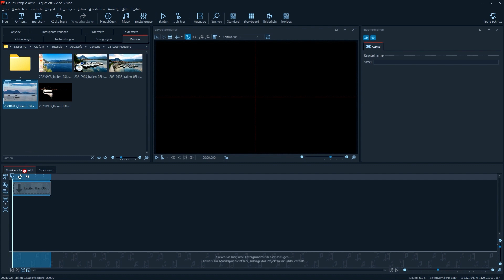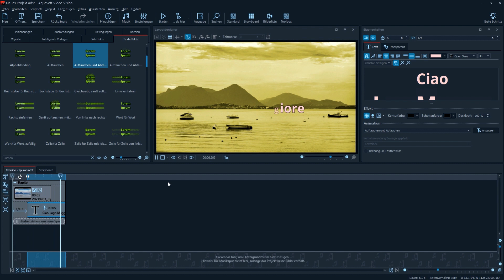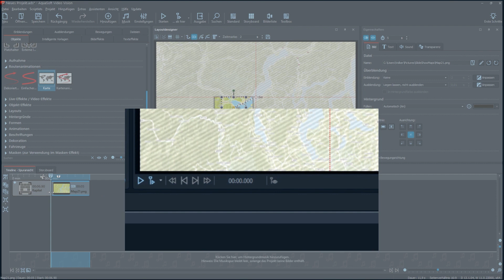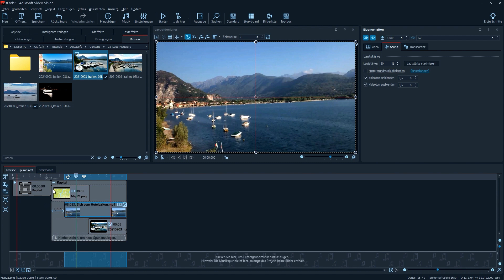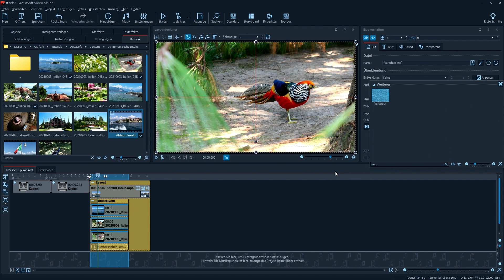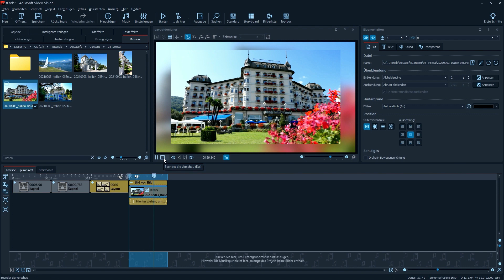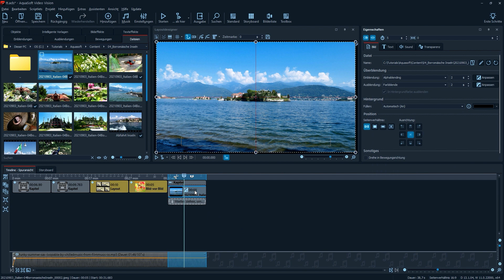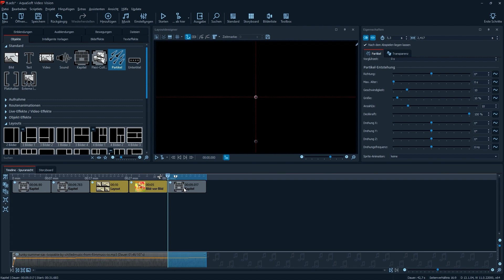AQUASOFT Video Vision 13 - Für Anfänger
📣 Hallo Kreative 🎬 heute zeige ich euch 🎬 AQUASOFT Video Vision 13

AQUASOFT Video Vision 13 ist ein Schnittprogramm das ursprünglich aus dem Diaprogramm entstanden ist. Ich konnte es Testen und habe euch ein Anfänger Tutorial daraus gemacht.

Bei mir was es Liebe auf den zweiten Blick da die Bearbeitung von Videos / Bildern etwas anders funktioniert, jedoch nach etwas Einarbeitung macht  Video Vision 13 richtig Spaß.

Hierbei handelt es sich um ein Tutorial für Fortgeschrittene welches auf diesem Tutorial aufbaut.

Fotos:     Elas Photobox
Videos:  Selbstgedreht:-)

Habt Ihr Fragen oder Anregungen- immer gerne in die Kommentare……

! Habt Spaß und bleibt kreativ !!!